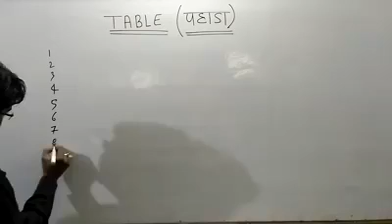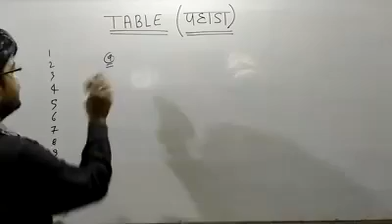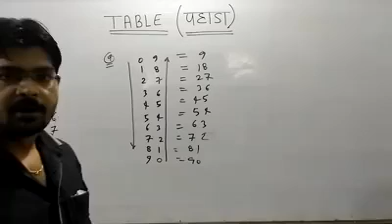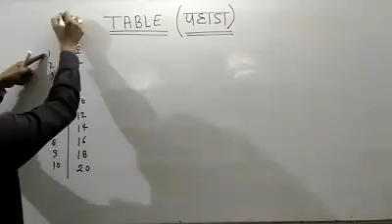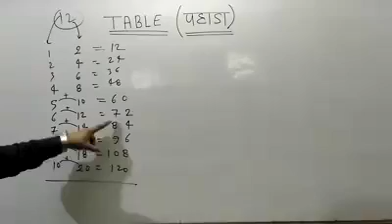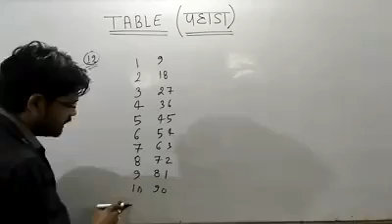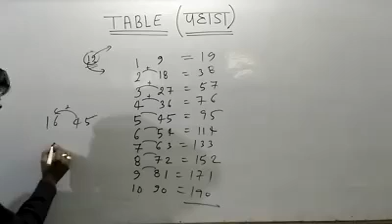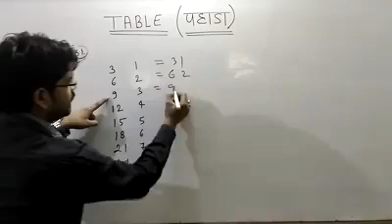How we learn table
Beautiful trick